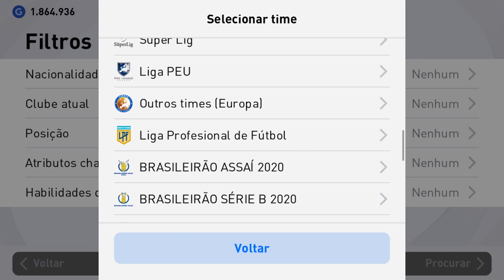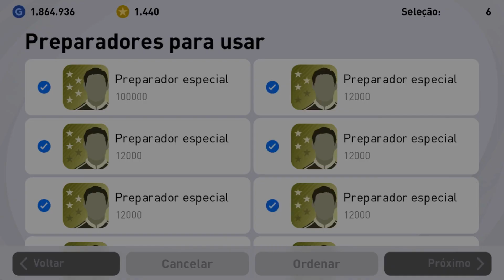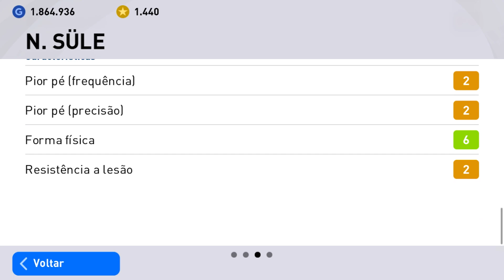EXCLUSIVE | PES2021 MOBILE | CONTRATREI O MELHOR ZAGUEIRO BOLA PRETA DO JOGO!!!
O MELHOR ZAGUEIRO BOLA PRETA | PES2021 MOBILE!!!
Caso você queira fazer uma contribuição para melhorar a qualidade do canal basta clicar nesse link e doar.

►►Esse é meu id: 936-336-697